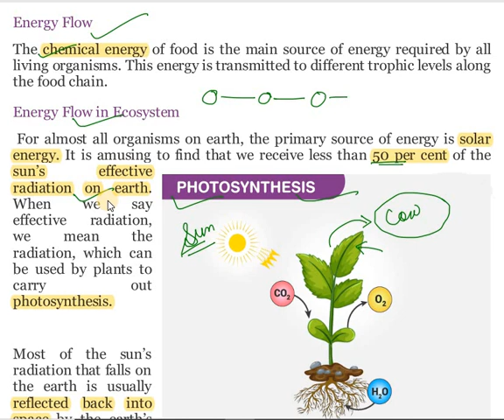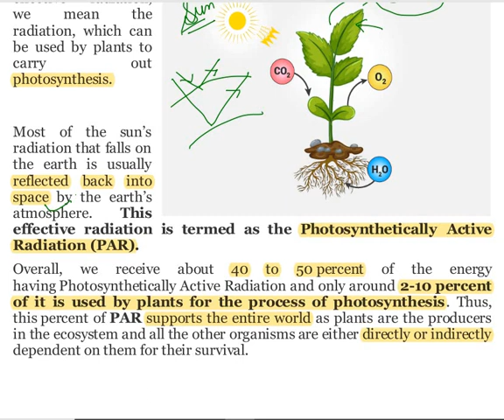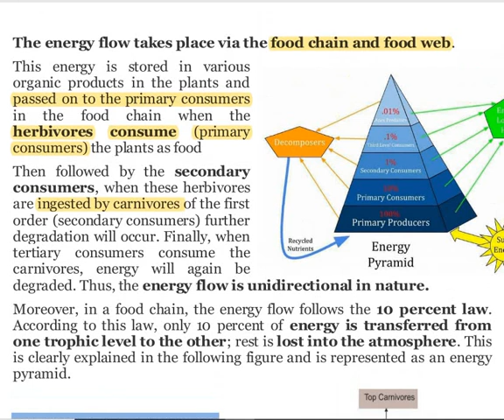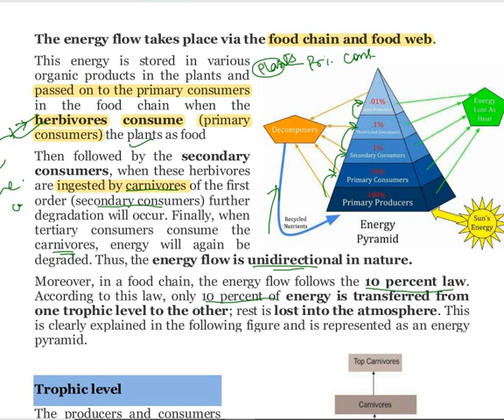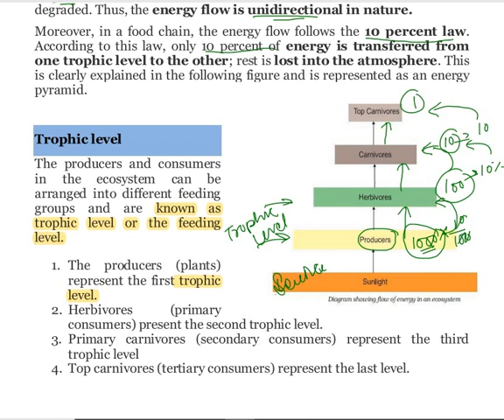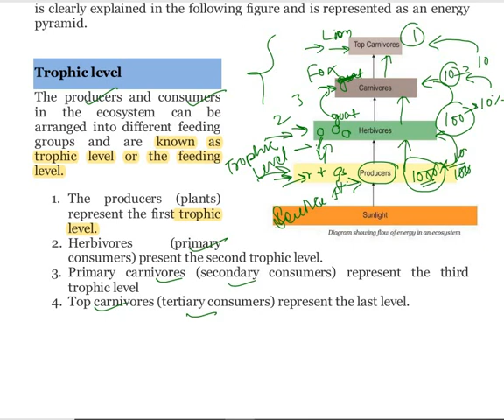Energy Flow in Ecosystem, photosynthesis, Photosynthetically Active Radiation, Trophic Level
Chemical Engineering II 10+2 Concept II Entrance Exam Preparation II Gate Preparation II PSU Exam II General Concept II Btech II Diploma Chemical Engg II Technical Exam Preparation II Interview Question Answer II Mechanical Engineering II Polytechnic Diploma courses II Mechanical Equipment II Chemical Engineering II
" Continuous Learning"